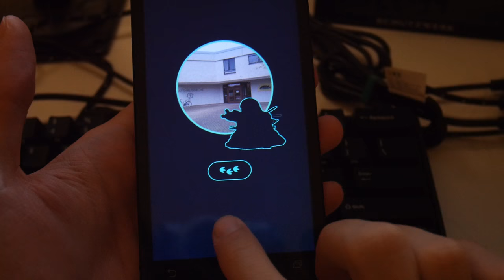[Pokemon GO] How to demask yet uncaught pokemon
The nearby list allows for the selection of multiple pokemon at once. This can be used to force the known/unknown display style on other pokemon.